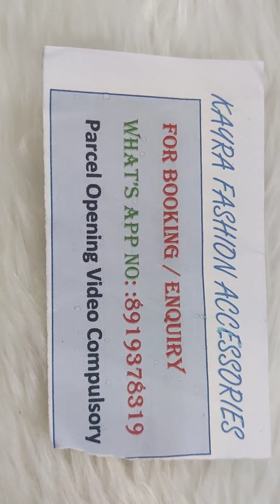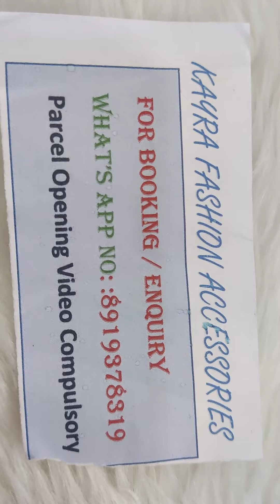Monalisa Beads Combo @ 1550/ only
for more details please pls reach to what's app number 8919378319